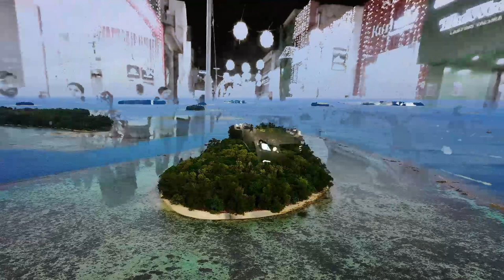মরিশাস | Mauritius Island | SHAMIMPRO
Mauritius is a beautiful island nation located in the Indian Ocean, east of Madagascar. Known for its stunning beaches, crystal-clear waters, and rich cultural heritage, Mauritius is a popular destination for tourists from around the world.

The island is home to a diverse population, including people of Indian, African, Chinese, and European descent, and this cultural mix is reflected in the music, cuisine, and festivals of Mauritius.

Visitors to Mauritius can enjoy a range of activities, from snorkeling and scuba diving in the warm waters to exploring the lush tropical forests and stunning waterfalls. The island is also famous for its luxury resorts, which offer world-class accommodation, dining, and spa facilities.

Whether you're looking for relaxation or adventure, Mauritius has something to offer. So why not take a virtual tour of this beautiful island nation by watching some of the many YouTube videos showcasing its stunning scenery, vibrant culture, and welcoming people.
your search query:
মরিশাস দেশ সম্পর্কে অবাক করা তথ্য
মরিশাস কোন ভিসার দাম কত?
 Mauritius visa Information 2023
মরিশাস দেশ সম্পর্কে অজানা তথ্য
মরিশাস কাজের ভিসা ২০২৩
মরিশাস যেতে কত টাকা লাগে
মরিশাস কোন এজেন্সির মাধ্যেমে গেলে ভালো হবে
মরিশাস ভিসার সুবিধা অসুবিধা
মরিশাস ভিসা বন্ধ নাকি খোলা
মরিশাস ভিসা 2023
মরিশাস দেশ
 ।Mauritius visa 2023
মরিশাস 2023 সালে প্রচুর কাজের ভিসা দিচ্ছে বাংলাদেশ
মরিশাস কাজের বেতন কত?
মরিশাস প্রবাসী
বাংলাদেশিদের জন্য মরিশাস এর কাজের ভিসা
মরিশাস দেশ কেমন,মরিশাস কোন ভিসার দাম কত?
মরিশাস ভিসার খবর 2023
5 minute crafts
Mairitius visa 2023
মরিসাস ভিসার খবর
ki keno kivabe
Mauritius garments visa 2022
Factster Bengali
Maurititius Visa Update
mauritius visa 2023
Aroundbd pro
mauritius
mauritius visa
Mauritius
WorldNewsbangla5
Mauritius Work Visa 2023
aroundbd pro
Bangla Video On Mauritius
Factster bangla
Mauritius visa 2023
mauritius country video
mauritius country
mauritius country blog
Mauritius visa information
World's Most Beautiful Island
Bangla Infotainment
bangla blog video